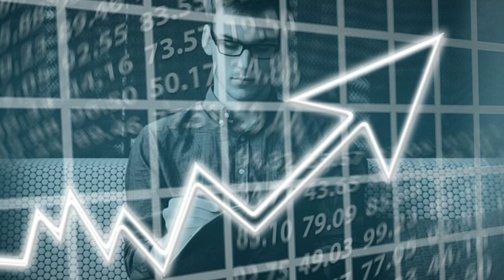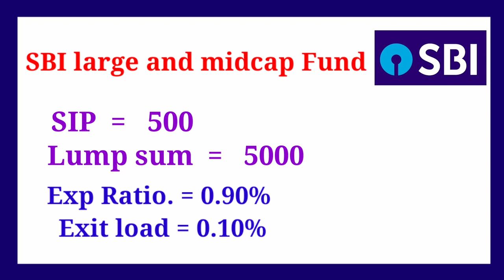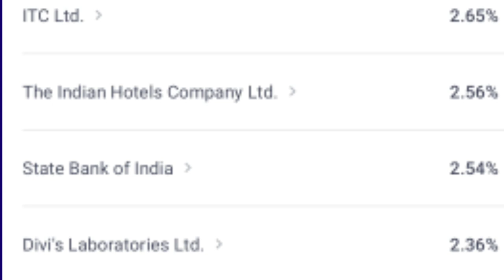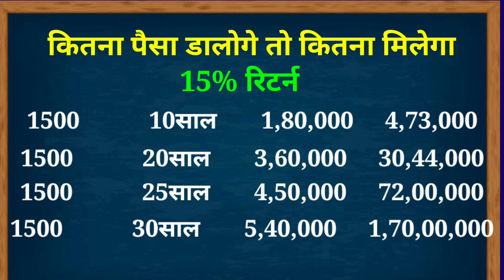🔥SBI की सबसे बढ़िया स्कीम🔥sbi best investment scheme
hi friend in this video we have to given information about State Bank of India best investment plan best mutual fund
stat Bank of India best mutual fund in 2023
sbi best investment scheme
stat Bank best investment plan